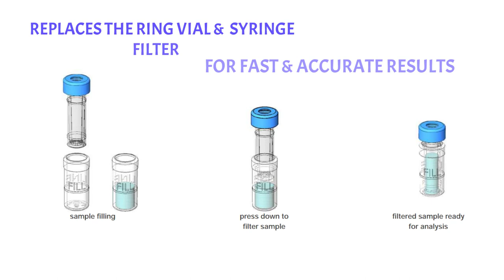Syringeless Filters - SEPARA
SEPARA Press & GO™ developed by GVS replaces the Syringe Filter and Ring Vial for fast and easy results.